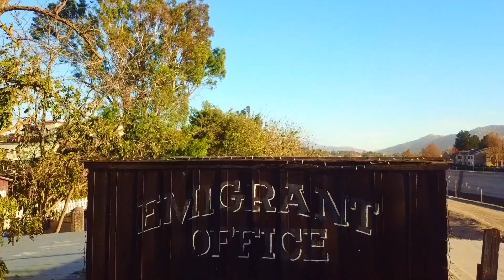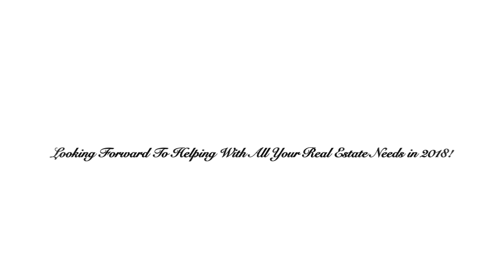Hank Greer's Annual Client Appreciation Party - 2017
Another amazing year in the books and I owe it all to my amazing clients and supporters who have helped me grow my business to great heights.  Thank you ALL so very much from the bottom of my heart as this business would be nothing without you.  I am blessed to be surrounded by such wonderful people and grateful that you call on me to help with all of your real estate needs.  I appreciate each and every connection that I have made along the way and this annual event is to show my gratitude to these special friends of mine.  Cheers to another amazing year!